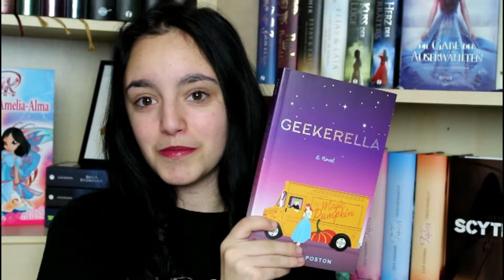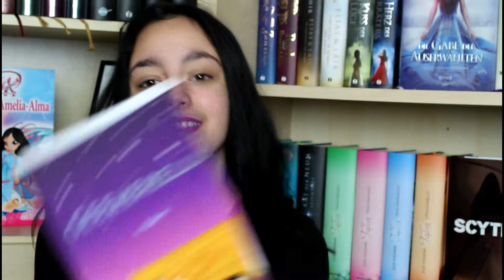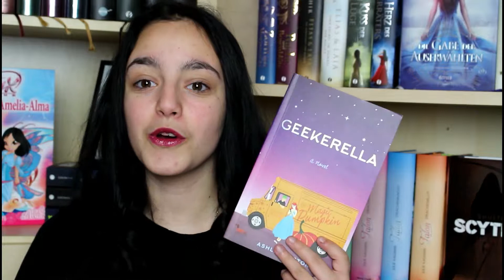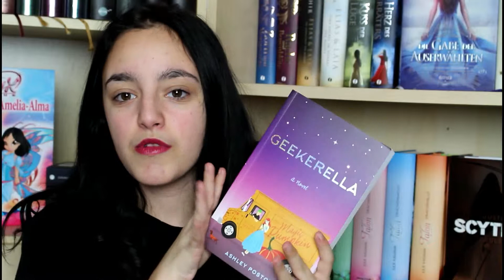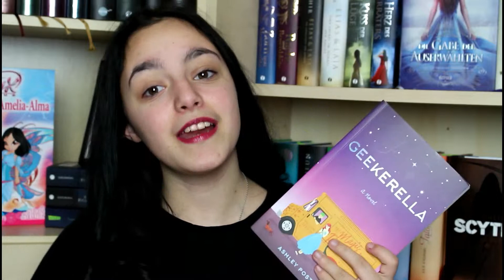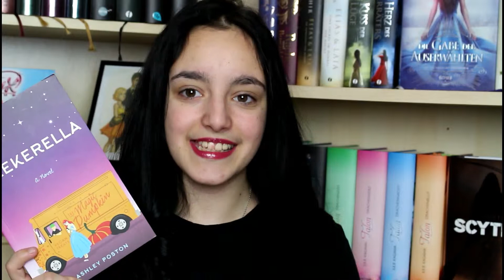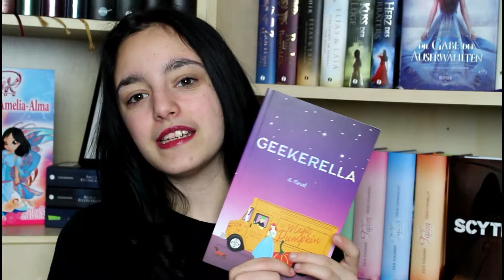Geekerella Rezension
hoffe euch gefällt diese Rezension und ich konnte euch ein Buch zeigen welches ihr vielleicht noch nicht kanntet :D

Zum Buch :